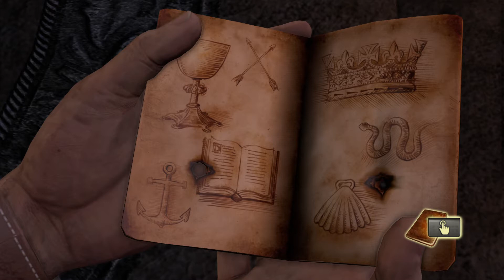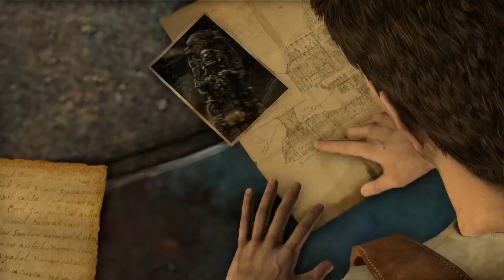Uncharted™ Судьба Дрейка #7